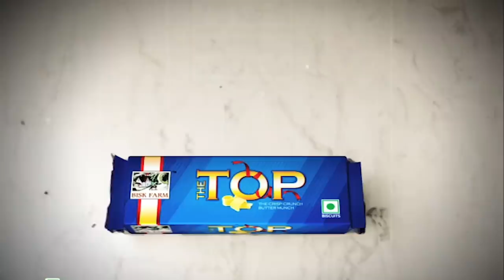Bisk Farm Top Biscuits - Oriya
Bisk Farm The Top- Thode se man na bhare, baatne ko jee na karein!